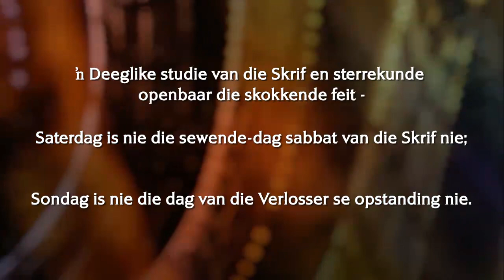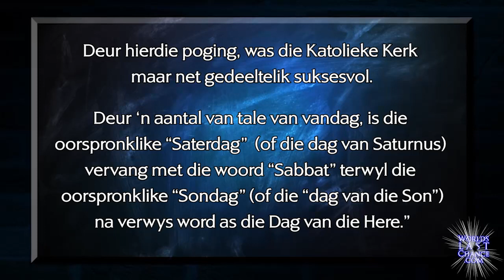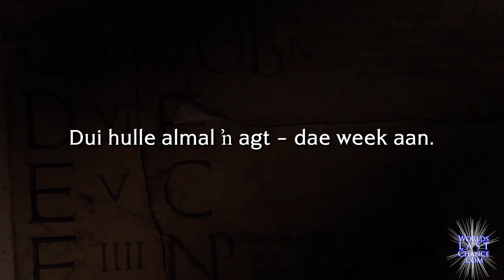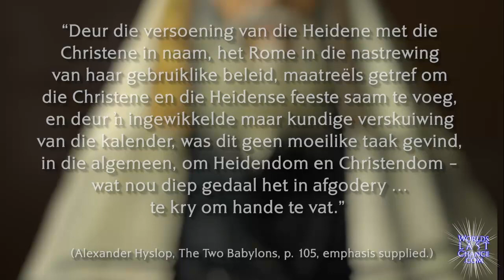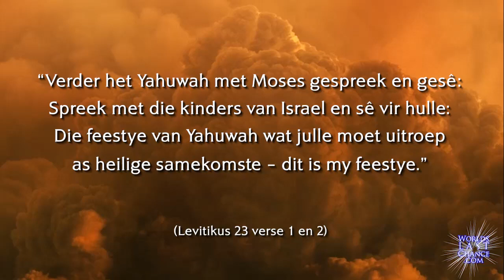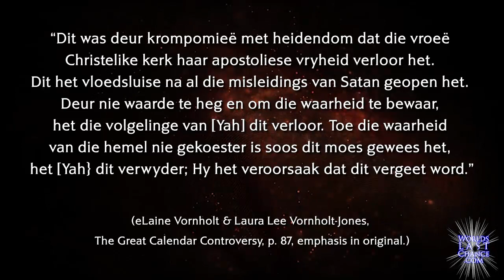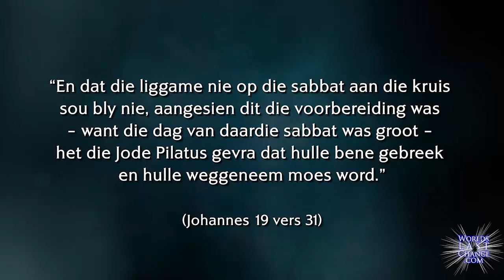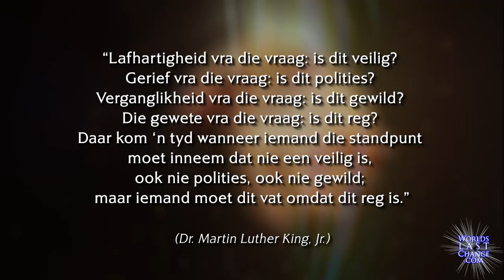“Die Saterdag Sabbat” is VALSE NUUS!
• Datum van die Kruisiging
• Erkennings deur Joodse Geleerdes
• Erkennings deur Katolieke Geleerdes
• Die Juliaanse Kalender & Planetêre Week
• Die Mens – Gemaakte Internasionale Datumlyn

In hierdie video:
Onweerlegbare Bewys: Dat Saterdag NIE die Sabbat is!

(meer as 1000 videos in meer as 30 verskillende tale)